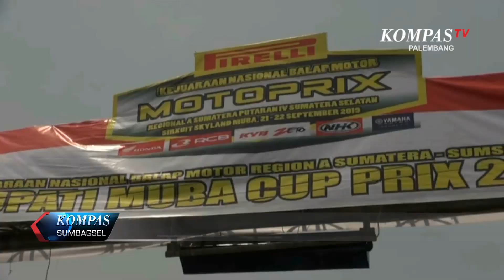Pembalap Sumut Jadi Kampiun Motoprix Region Sumatera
Irfan Irvandi, Menjadi Kampiun, Di Kejurnas Motoprix Region Sumatera. Pembalap Asal Sumatera Utara Itu, Mengumpulkan Poin Tertinggi Dari Empat Seri Gelaran Motoprix Di Sumatera, Dan Terakhir Dikukuhkan Di Sirkuit Skyland, Musi Banyuasin, Sumatera Selatan.